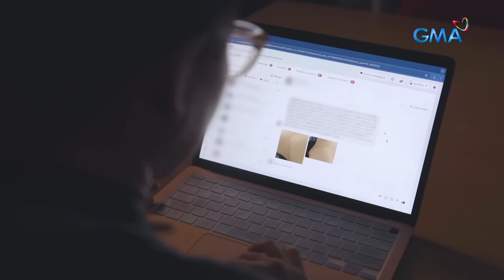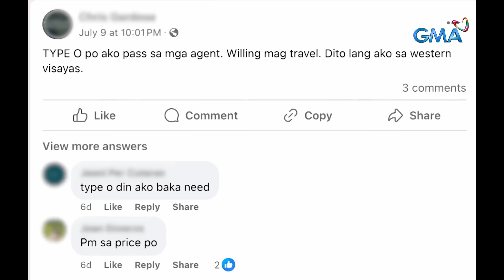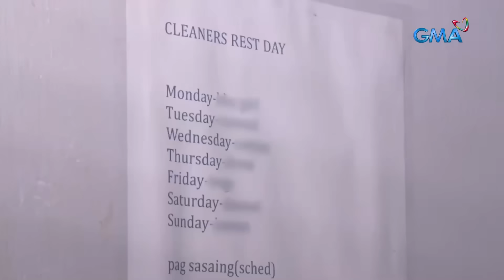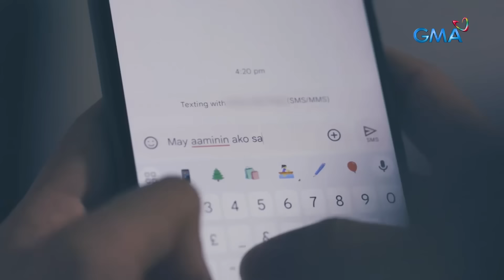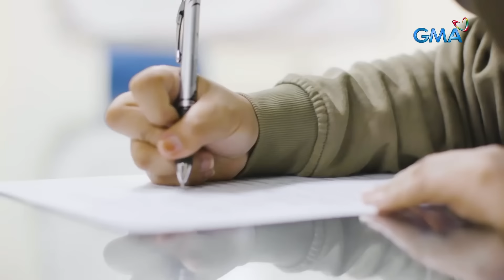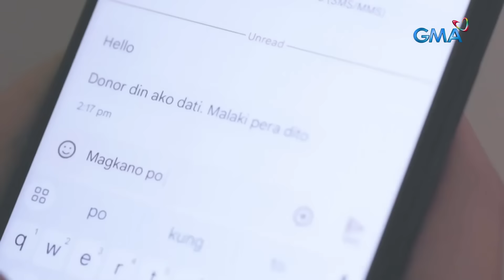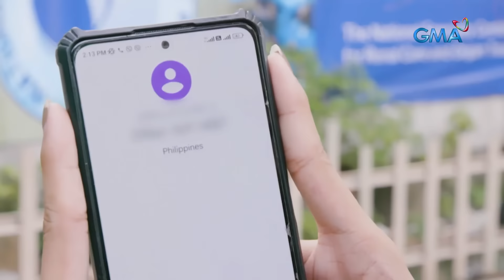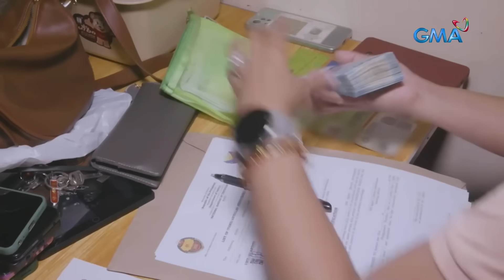Kidneys For Sale in the Philippines | Kapuso Mo, Jessica Soho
Paalala: Maging disente sa mga komento.

Mahigit dalawang dekada na ang nakararaan nang unang isiniwalat ni Jessica Soho ang nakababahalang kalakalan ng kidney sa Pilipinas, nangyayari pa rin ito hanggang ngayon… online!
Ang KMJS, nakatanggap ng nakababahalang impormasyon, katulad ng sa mga POGO, ang mga nagbebenta ng mga kidney sa halagang P200,000, nakakulong pa!
Bakit nagpapatuloy pa rin ang ilegal na bentahan ng kidney at tila mas nagiging organisado pa? Sino nga ba ang mastermind sa likod nito?
Ang mundo ng bentahan ng kidney sa Pilipinas, ating imbestigahan sa espesyal na report na ito. Panoorin ang video.

'Kapuso Mo, Jessica Soho' is GMA Network's highest-rating magazine show. Hosted by the country's most awarded broadcast journalist Jessica Soho, it features stories on food, urban legends, trends, and pop culture. 'KMJS' airs every Sunday, 8:15 PM on GMA Network. for our full episodes.